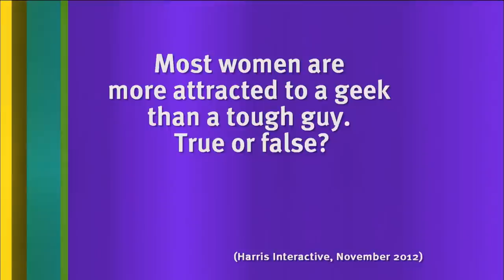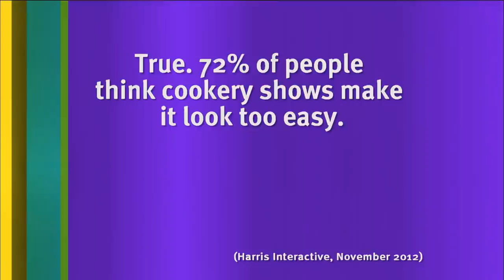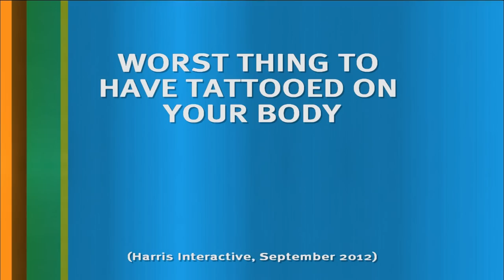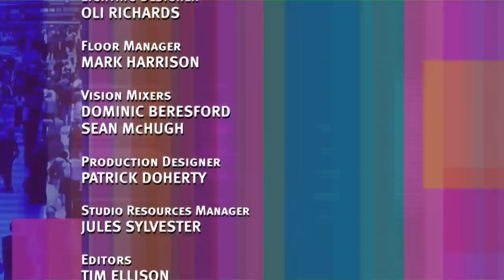The Great Mel Giedroyc's British Burp | 8 Out of 10 Cats - S14 E09 - Full Episode | All Brit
Series: 8 Out of 10 Cats
Episode: Series 14 Episode 9 (S14 E09)
Sean's Team: Stephen Graham and Katherine Ryan
Jon's Team: Micky Flanagan and Mel Giedroyc

Irreverent and topical panel show hosted by Jimmy Carr, in which two teams captained by Sean Lock and Jon Richardson answer questions based on public opinion polls to see who best understands what is going on in Britain today.

8 Out of 10 Cats is a cheeky and articulate comedy panel show hosted by English comedian Jimmy Carr that uses statistics and a series of opinion polls as a basis for discussion.